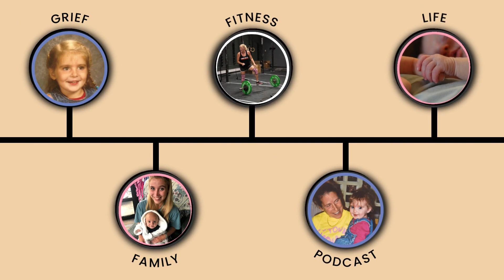Episode 51: I Spent 15 Years Redefining Myself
Connecting with siblings I didn’t live with, creating a track camp, and going through a 15 year period where I worked to redefine myself was a lot. In the 90s I spent a ton of time connecting with my siblings that I never really got to know and I cherish those relationships. In the 2000s, I achieved some of my proudest professional moments including starting a track camp. In this episode, I dive into how these big moments changed me as a person.

Key Takeaways:

[0:00] Intro
[5:57] Thinking about the “what if’s” in my life
[8:22] Creating relationships with my siblings later in life
[13:52] This series of events with my family shaped me
[16:41] 25 years of Princeton Camp helped shape me into a leader
[22:19] I started Barb’s Track Camp to provide opportunities to kids
[26:32] Track Camp has changed over time, but I’m so proud of what I created
[31:31] Creating a great track and field / cross country program at Concord High
[34:43] I’m great at event planning and I’m so happy to give back to my community
[38:10] I spent 15 years redefining myself

Homeless to Harvard